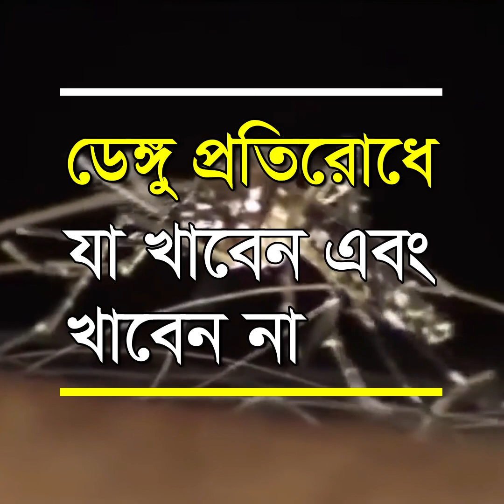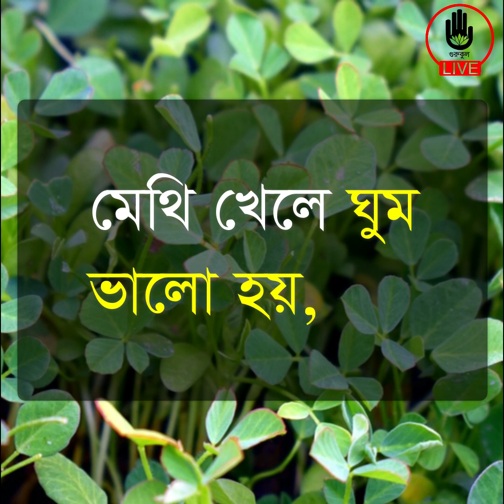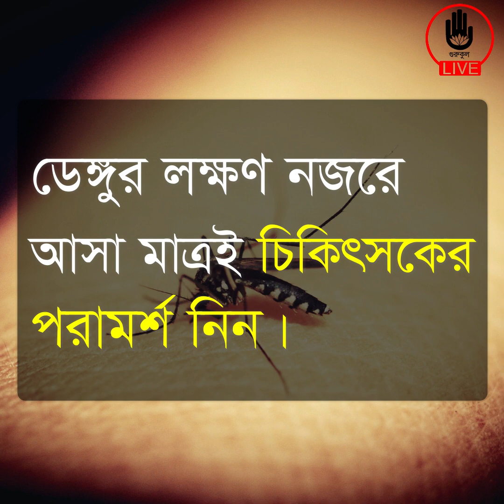ডেঙ্গু প্রতিরোধে যা খাবেন এবং খাবেন না।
ডেঙ্গু জ্বর হলে যেসব খাবার খেতে হবে:

পেঁপে পাতা
পেঁপে পাতার নির্যাস পেঁপেইন এবং কিমোপেইন সমৃদ্ধ, যা হজমে সহায়তা করে।
প্রতিদিন আধা কাপ তাজা পেঁপে পাতার রস রক্তের প্লেটলেট সংখ্যা বাড়িয়ে তোলে।

বেদানা
প্রয়োজনীয় পুষ্টি এবং খনিজ সমৃদ্ধ বেদানা শরীরকে শক্তি সরবরাহ করে।
বেদানা খেলে ক্লান্তি দূর হয়।
আয়রনের সমৃদ্ধ হওয়ায় বেদানা প্লেটলেট বাড়াতে সহায়তা করে।

ডাবের পানি
ডেঙ্গু সাধারণত ডিহাইড্রেশনের ফলে ঘটে।
সুতরাং, শরীরকে আদ্র রাখতে ডাবের পানি যা করা অত্যন্ত উপকারী।

হলুদ
একটি অ্যান্টিসেপটিকের কাজ করে।
ফলে দুধের সঙ্গে হলুদ মিশিয়ে পান করলে দ্রুত সুস্থ হওয়া যায়।

মেথি
মেথি খেলে ঘুম ভালো হয়, এটি ব্যথা কমাতেও কার্যকর।

কমলা
অ্যান্টিঅক্সিডেন্ট ও ভিটামিন সি সমৃদ্ধ কমলা ডেঙ্গু ভাইরাসের চিকিৎসা
এবং নির্মূল করতে সহায়তা করে।

পালং শাক
পালং শাক আয়রন ও ওমেগা -৩ ফ্যাটি অ্যাসিড সমৃদ্ধ খাবার
যা রোগ প্রতিরোধ ক্ষমতা উন্নত করে।
প্লেটলেট স্তর বাড়ানোর একটি কার্যকর উপায় নিয়মিত পালং শাক খাওয়া।

ডেঙ্গু জ্বর হলে যেসব খাবার খাবেন না

বেশি তেলে ভাজা খাবার
তৈলাক্ত খাবারে প্রচুর পরিমাণে ফ্যাট থাকে যার ফলে উচ্চ রক্তচাপ
এবং উচ্চ কোলেস্টেরল হতে পারে।
এটি রোগ প্রতিরোধ ক্ষমতা দুর্বল করে দেয়।

চা-কফি
ডেঙ্গু হলে দেহে প্রচুর পরিমাণে তরল প্রয়োজন।
তবে এই তরলের উৎস চা-কফি বা কোমল পানীয় নয়।
সরাসরি পানি, ডাবের পানি আর টাটকা ফলের রসপান করুন।

প্রাথমিক লক্ষণ শুরুর পরে ডেঙ্গু জ্বর দ্রুত বাড়তে পারে।
ডেঙ্গুর লক্ষণ নজরে আসা মাত্রই চিকিৎসকের পরামর্শ নিন।